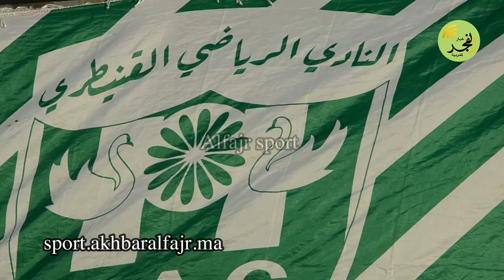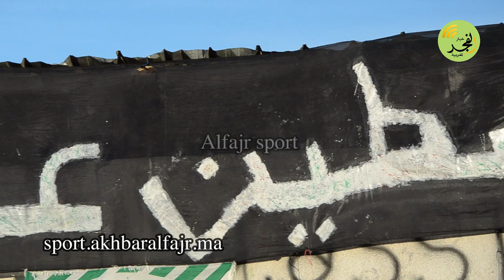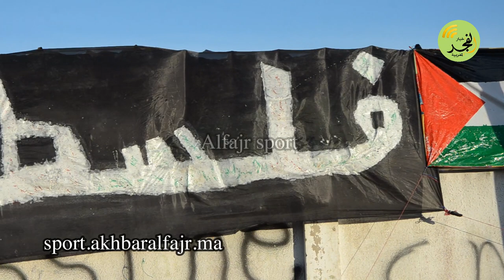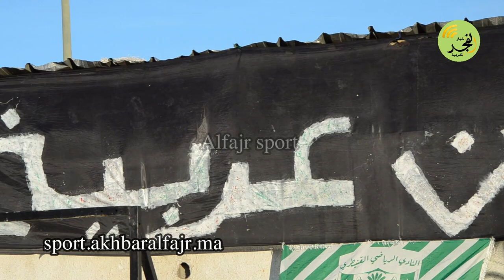شباب حي الوفاء يختتمون دوري رمضان بتوزيع الجوائز على الفرق المشاركة في النسخة الرابعة من هذا الدوري